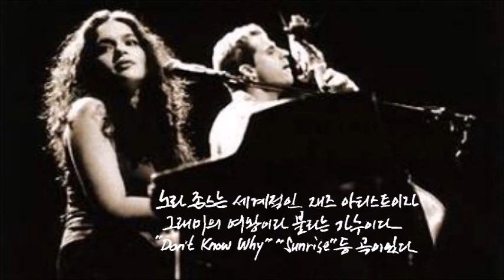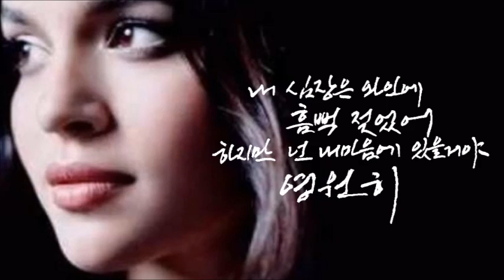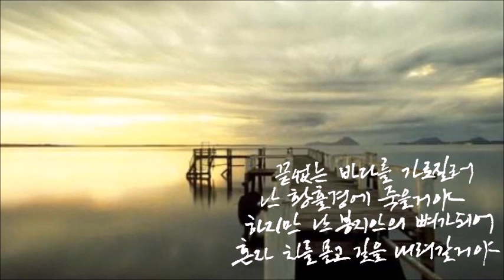Don't Know Why[Norah Jones]-Calli Kim[Saxophone & Calligraphy]